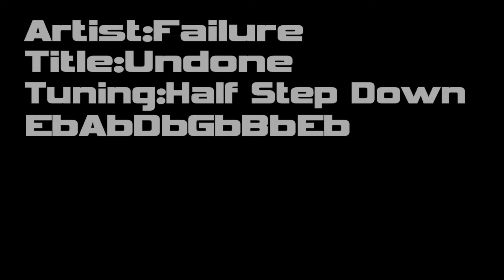Failure - Undone (Guitar Cover)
Failure - Undone : Magnified (1994)
Guiter : B.C.Rich - Bich Exotic Classic